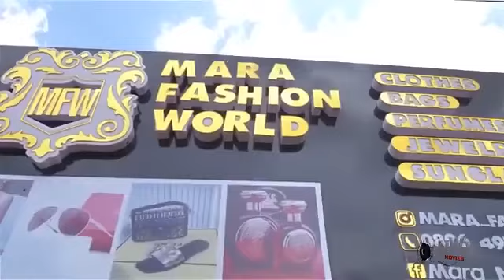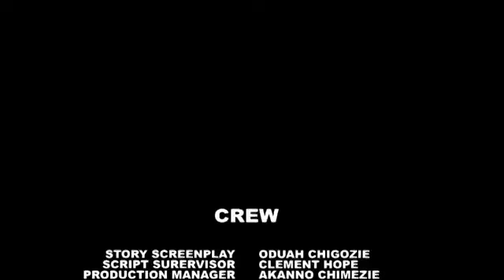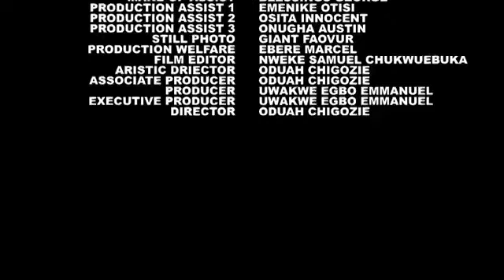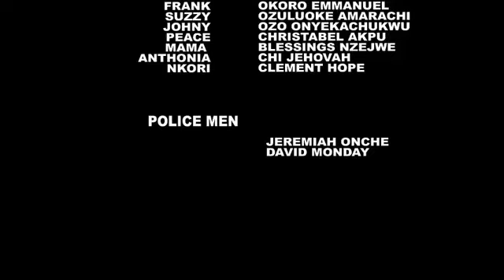A PRAYING WIFE - EKENE UMENWA / FREDICK LEONARD 2024 NEW FULL NIGETRIA MOVIE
Nigerian movie